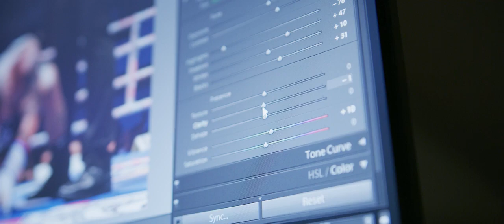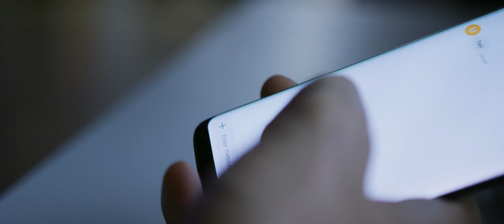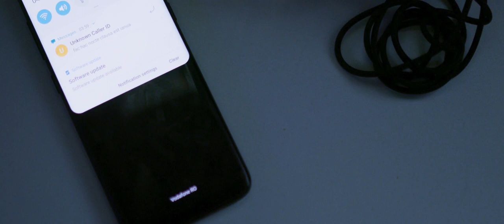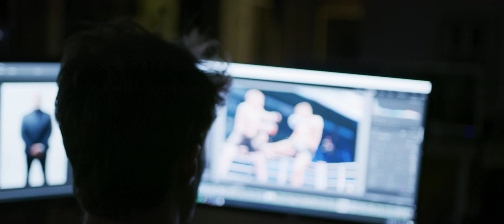The Night Shift Short Horror Film